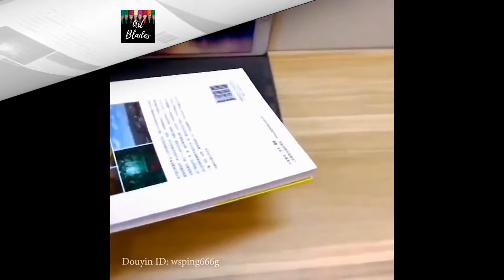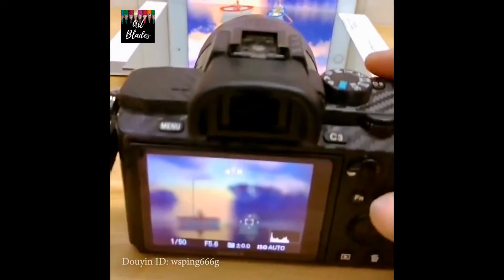🎨Art is Fun! ❤️Painting Hacks and DIY Drawing Tricks😃 #37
Make your creativity come to life with these talented artists. In these clips(People are awesome: People Who Are At Another Level | Amazing Skills And Talent), you will find great ideas to start your artistic path. With simple materials you can begin the process of recreating them and most will take a small amount of time.

Welcome to Art Blades. During the cause of your journey, you may develop the urge to sketch with me when I am sketching or paint with me when I am painting. But, most of you would rather just relax to the satisfying effects of these artistic works.

In this channel, you will see artists utilize different creative process to create speedart that you would cherish if you are a fan of digital art.

Also, you will notice some contemporary art painters in our channel continue to practice watercolor art as the main or one of their interests in creating beauties from pure inspiration for your appreciation.